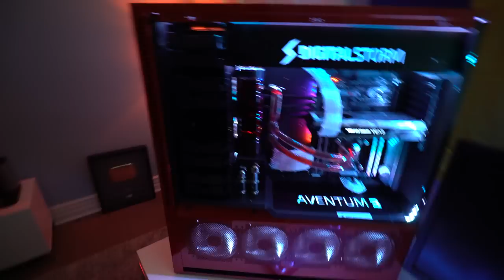CRAZIEST $6000 PC UNBOXING EVER! *FREAK OUT*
SHOUTOUT TO DIGITAL STORM PC:

Chassis Model: Special Deal Hot Seller - Aventum 3
Exterior Finish: Exotic Paint Finish - Lust Red
Processor: Intel Core i9-7900X (10-Core) Extreme Edition (Up to 4.30 GHz)
Motherboard: ASUS TUF X299 MARK 2 (Intel X299 Chipset) (Up to 3x PCI-E Devices)
System Memory: 32GB DDR4 3000MHz Digital Storm Performance Series
Power Supply: 750W EVGA SuperNOVA (750 B1) (Semi Modular)
Optical Drive: DVD-R/RW/CD-R/RW (DVD Writer 8x / CD-Writer 8x) (Internal)
Storage Set 1: 1x SSD M.2 (1TB Samsung 960 EVO) (NVM Express)
Storage Set 2: 1x Storage (3TB Seagate / Toshiba)
Internet Access: High Speed Network Port (Supports High-Speed Cable / DSL / Network Connections)
Graphics Card(s): 1x GeForce GTX 1080 Ti 11GB (Performance Edition) (VR Ready)
Sound Card: Integrated Motherboard Audio
Extreme Cooling: H20: HydroLux PRO: Exotic Custom Cooling System (CPU Only)
HydroLux Tubing Style: Flexible Tubing (Requires HydroLux Liquid Cooling System)
HydroLux Fluid Color: Red Fluid (Requires HydroLux Liquid Cooling System)
Cable Management: Exotic Cable Management - White - (Cable Combs with Custom Color Sleeved Extension Cables)
Chassis Fans: Corsair LED Airflow Performance Edition (White) Fans
Internal Lighting: Remote Controlled LED Lighting System (Multiple color options and lighting effects)
CPU Boost: Stock Factory Turbo Boost Advanced Automatic Overclocking
Windows OS: Microsoft Windows 10 Home (64-Bit Edition)

- FaZe Teeqo